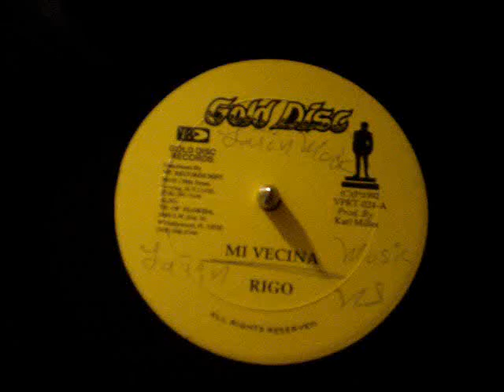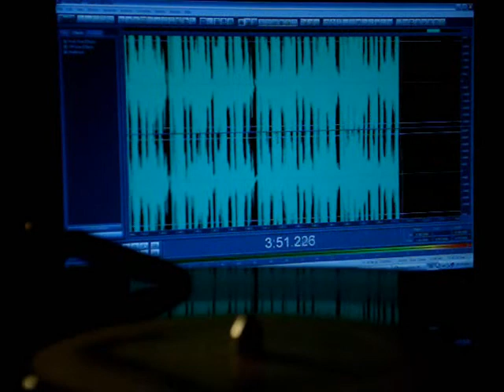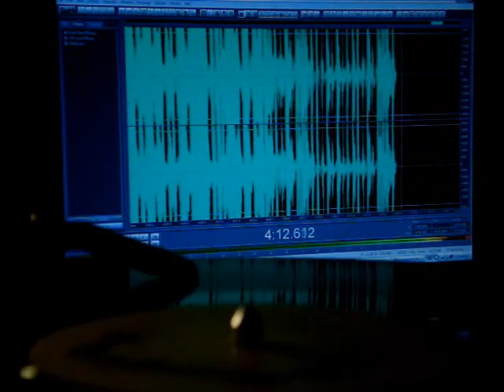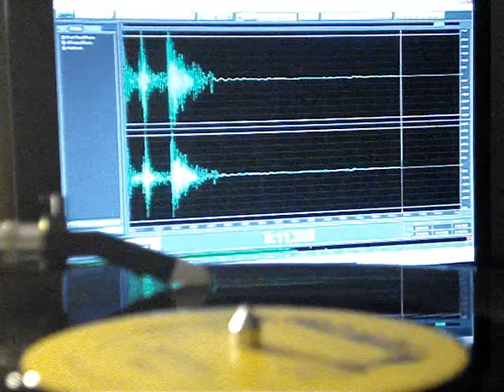Rigo - Mi vecina (Reggae Panamá)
Rigo cantandole a to esas vecinas bochinchosas.